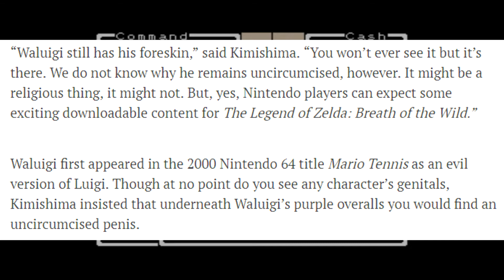EarthBound Beginnings - Ep. 2 - Waluigi's Privates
damn birds always killing small children